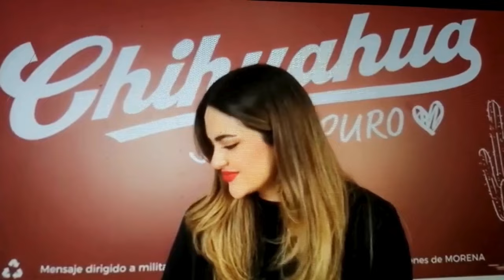Andrea Chávez en Delicias inicia campaña rumbo a Senado Comenta la región centro sur es prioridad